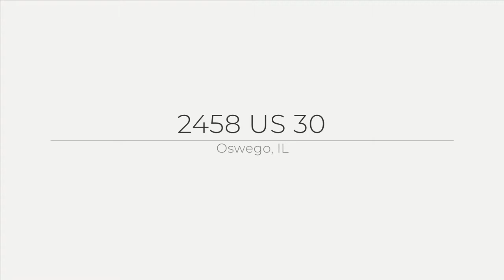2458 US 30, Oswego, IL